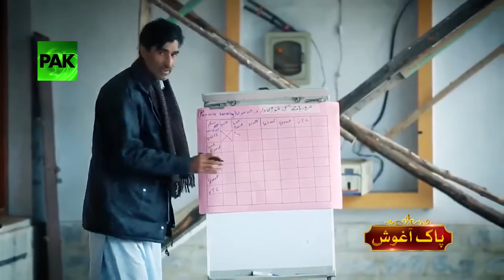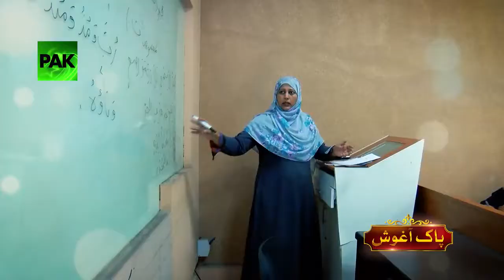PAK Aghosh Story of Mariyum